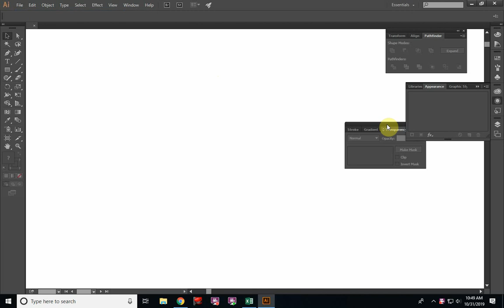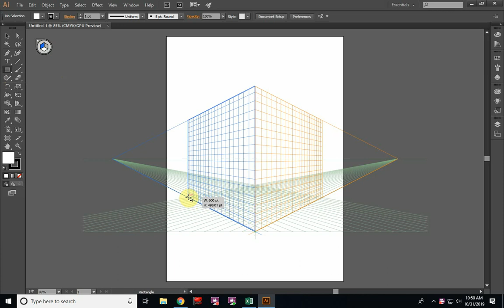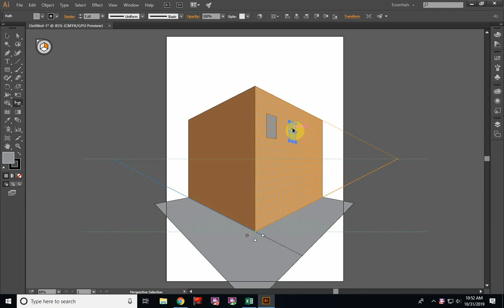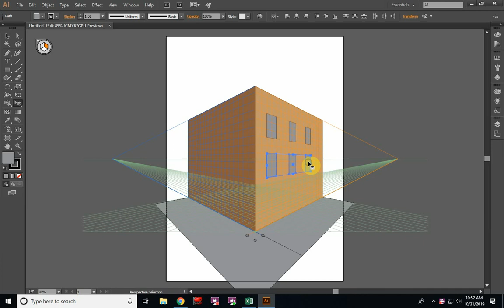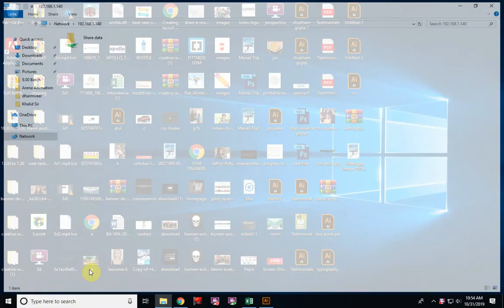Two Point Perspective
Perspective Drawing in Illustrator